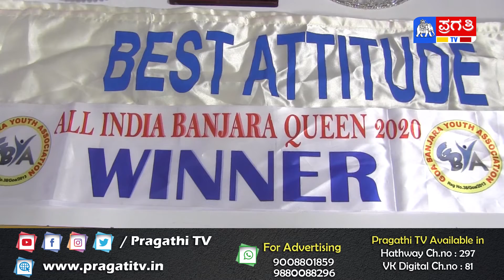MISS INDIA BANJARA